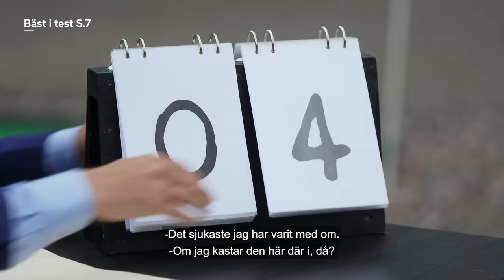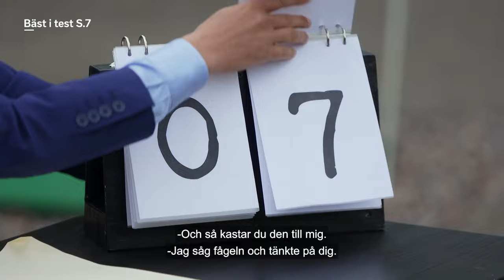En av Davids absolut längsta dagar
Bäst i test är ett helt nytt humorprogram där de omätbara domarna Babben Larsson och David Sundin bestämmer.
Fjärde säsongen av programmet där trevligt trams och underliga upptåg tas på till synes största allvar.

Gästen Carina Berg bjuder in folk och fä i ett tält. Marko Lehtosalo förhör en dalkulla och Henrik Nyblom försöker pricka en husvagn med en fotboll. Dessutom försöker Linnea Wikblad måla en tavla i farten och Nikki Amini uppfinner en ny sport. Del 3 av 10.

Bäst i test 2023 – deltagare i fasta panelen
Deltagarna i den fasta panelen består av medieprofilen och den tidigare Idol-jurymedlemmen Nikki Amini, artisten och tv-profilen Marko ”Markoolio” Lehtosalo, radioprofilen Linnea Wikblad och ståuppkomikern Henrik Nyblom.

Vid några tankar eller förfrågningar rörande programmet var vänligen ta kontakt med Tittarservice på SVT. Följ länken här för mer information.